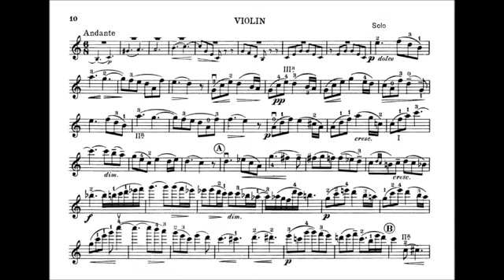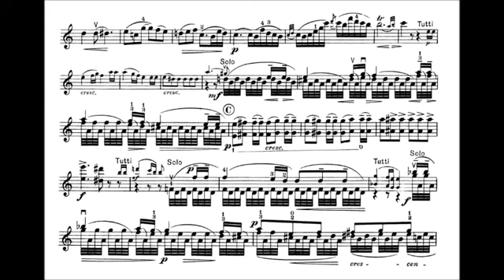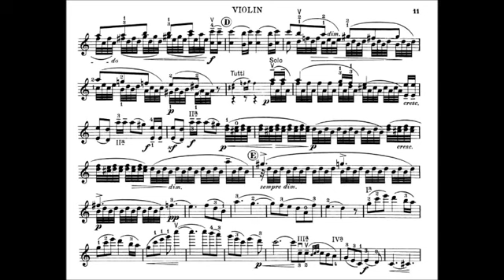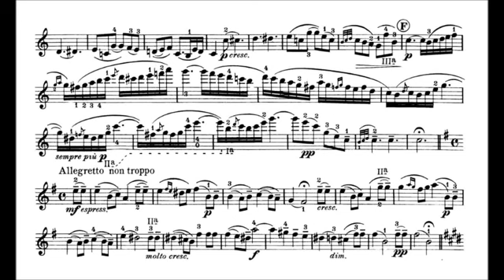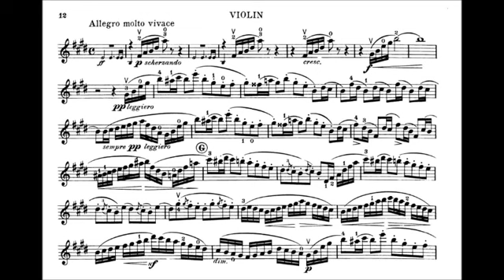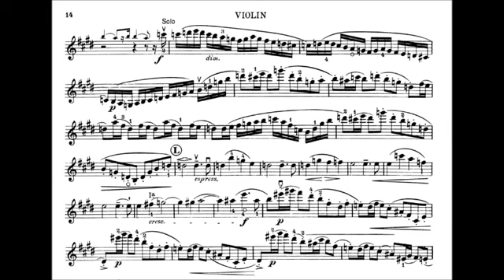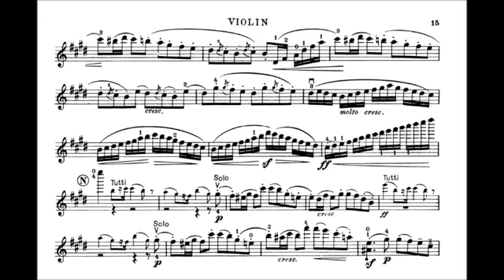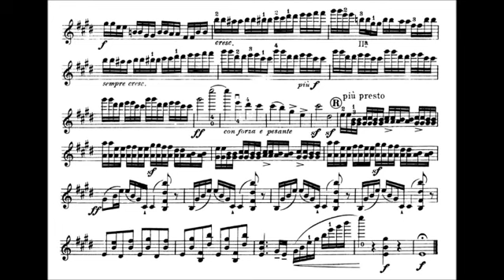131 Mendelssohn, Felix violin concerto in e mvt2+3